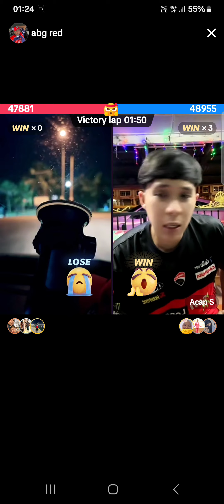dato Red vs acap